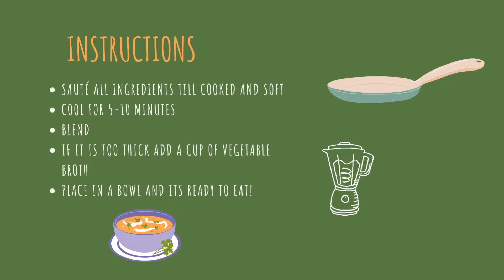F&A Foodie Fridays With Nadine - Butternut Squash Soup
Hi everyone,

Make sure to try this simple recipe!!